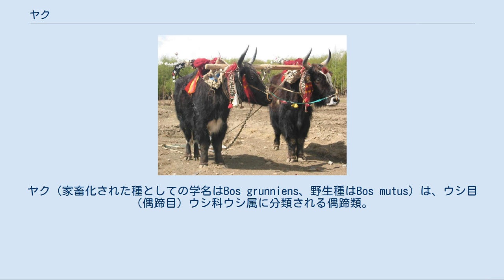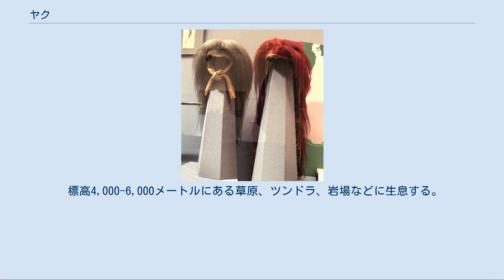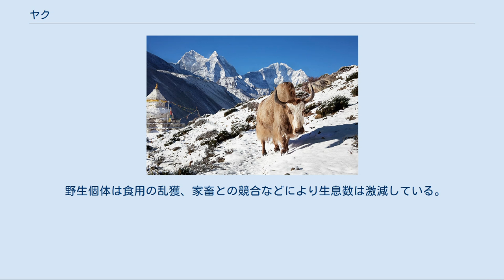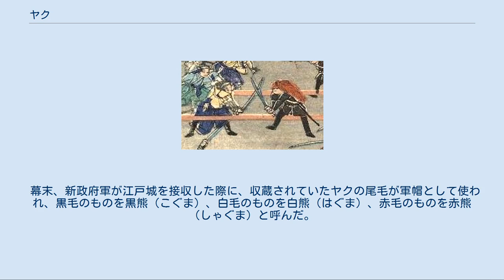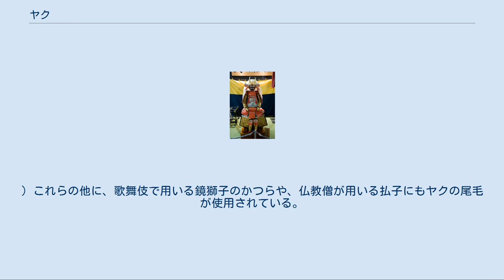ヤク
ヤク（家畜化された種としての学名はBos grunniens、野生種はBos mutus）は、ウシ目（偶蹄目）ウシ科ウシ属に分類される偶蹄類。
 インド北西部、中華人民共和国（甘粛省、チベット自治区）、パキスタン北東部に自然分布、ネパールでは、絶滅していたとされていたが2014年に再発見された。
 体長オス280-325cm、メス200-220cm。
尾長オス80-100cm、メス60-75cm。
肩高オス170-200cm、メス150-160cm。
体重オス800-1,000kg、メス325-360kg。
野生種はバイソンやガウルに匹敵する大型種であり、体長340cm、体高220cm、体重1,200kgに達する。
高地に適応しており、体表は蹄の辺りまで達する黒く長い毛に覆われている。
 換毛はしないため、暑さには弱い。
肩は瘤状に隆起する。
鳴き声はウシのような「モー」ではなく、低いうなり声である。
 基部から外側上方、前方に向かい、先端が内側上方へ向かう角がある。
最大角長92センチメートル。
四肢は短く頑丈。
 標高4,000-6,000メートルにある草原、ツンドラ、岩場などに生息する。
8-9月は万年雪がある場所に移動し、冬季になると標高の低い場所にある水場へ移動する。
高地に生息するため、同じサイズの牛と比較すると心臓は約1.4倍、肺は約2倍の大きさを有している。
食性は植物食で、草、地衣類などを食べる。
6月に1回に1頭の幼獣を産む。
生後6-8年で性成熟し、寿命は25年と考えられている。
 野生個体は食用の乱獲、家畜との競合などにより生息数は激減している。
中華人民共和国では法的に保護の対象とされている（中国国家一級重点保護野生動物を参照）。
1964年における生息数は3,000-8,000頭と推定されている。
 2,000年前から家畜化したとされる。
1993年における家畜個体数は13,700,000頭と推定されている。
 ほとんどのヤクが家畜として、荷役用、乗用（特に渡河に有用）、毛皮用、乳用、食肉用に使われている。
中華人民共和国ではチベット自治区のほか、青海省、四川省、雲南省でも多数飼育されている。
 「ヤク」の語はチベット語 「གཡག་」 (g-yag) に由来するが、チベット語では雄のヤクだけを指す言葉で、メスはディという。
 チベットやブータンでは、ヤクの乳から取ったギーであるヤクバターを灯明に用いたり、塩とともに黒茶を固めた磚茶（団茶）を削って煮出し入れ、チベット語ではジャ、ブータンではスージャと呼ばれるバター茶として飲まれている。
また、チーズも作られている。
 食肉用としても重要な動物であり、脂肪が少ないうえに赤身が多く味も良いため、中国では比較的高値で取引されている。
糞は乾かし、燃料として用いられる。
 体毛は衣類などの編み物や、テントやロープなどに利用される。
 白毛の白熊（はぐま）、赤毛の赤熊（しゃぐま） 上野戦争で対決した幕軍彰義隊と赤熊を被った官軍迅衝隊 ヤクの尾毛は日本では兜や槍につける装飾品として武士階級に愛好され、尾毛をあしらった兜は輸入先の国名を採って「唐の頭（からのかしら）」と呼ばれた。
特に徳川家康が「家康に過ぎたるものが二つあり、唐の頭に本多平八」と詠われたほど好んだため、江戸時代に入って鎖国が行われてからも清経由で定期的な輸入が行われていた。
 幕末、新政府軍が江戸城を接収した際に、収蔵されていたヤクの尾毛が軍帽として使われ、黒毛のものを黒熊（こぐま）、白毛のものを白熊（はぐま）、赤毛のものを赤熊（しゃぐま）と呼んだ。
(なお、俗に「黒熊は薩摩藩、白熊は長州藩、赤熊は土佐藩の指揮官が着用していた」と説明される事があるが、軍帽を「魁」の前立てを付けた黒熊毛の陣笠で統一していた山国隊のように、実際には藩や階級を問わず広く使用されていた。
) これらの他に、歌舞伎で用いる鏡獅子のかつらや、仏教僧が用いる払子にもヤクの尾毛が使用されている。